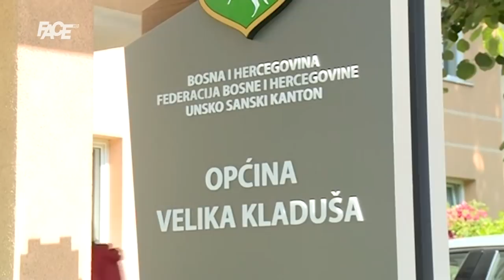U Krajini uhapšen Fikret Abdić i još pet osumnjičenih